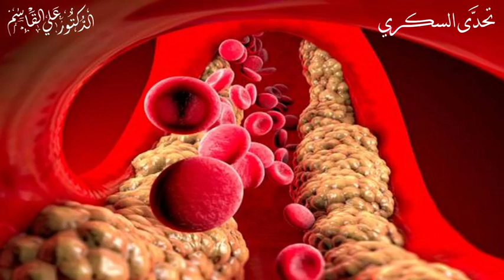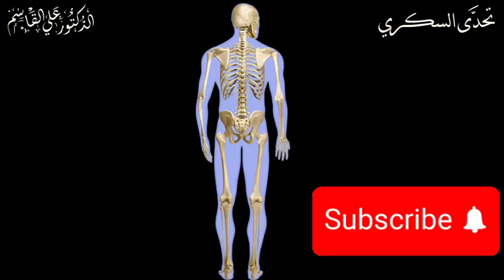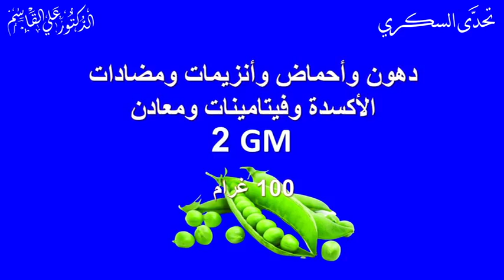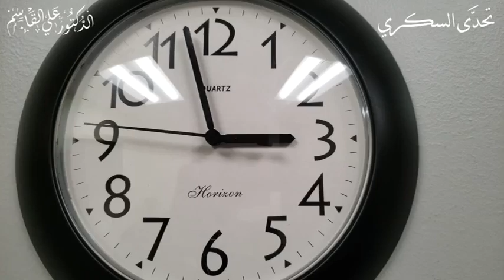هل تصلح البازلاء - الجلبانة - لمريض السكري | فوائد البازلاء - الجلبانة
*هل تصلح البازلاء لمريض السكري | فوائد البازلاء - الجلبانة | الفيتامينات في البازلاء | ما يجب ان تعرفه عن البازلاء
يتسائل الكثيرعن  البازلاء وهل تصلح  البازلاء لمريض السكري ومقاومة الانسولين و هل تصلح  البازلاء لمريض ضغط الدم. في هذا الفيديو يتحدث الدكتورعلي القاسم وبناءاً على تجربته الشخصية ورحلته  مع العلاج من السكري و ارتفاع ضغط الدم  والبحث العلمي عن هل تصلح  البازلاء لمريض السكري أم لا تصلح لمرضى السكري والفيتامينات والمعادن وحمض اليوريك - البيورين - الموجودة  في  البازلاء*
حيث يعاني الكثير من الناس من الرجال والنساء من المشاكل الصحية العديدة. فالكثير يعاني من مرض السكري ومرض ارتفاع ضغط الدم و ارتفاع الدهون الثلاثية و أمراض الكلى و التهابات المسالك البولية وصولا الى مشاكل البروستاتا و ضعف الرغبة و الانتصاب و القذف السريع عند الرجال. ويوجد ايضا من يعاني من مشاكل القولون العصبي والتهاب المصران وحرقة المعدة وارتجاع المريء و العديد من المشكلات الصحية عند النساء مثل امراض الغدة الدرقية وامراض الرحم وصولا الى آلام المفاصل والركب والتهاب المفاصل وهشاشة العظام وغيرها من الأمراض المزعجة والمؤلمة. وللأسف يتناول من يعاني من مرض السكري أدوية السكري وحقن الانسولين من غير أن يتحقق عما  يحدث في جسمه. ويتسألون هل يمكن الشفاء من ارتفاع السكر التراكمي وهل يمكن الشفاء من السكر نهائيا وما هو الفرق بين السكري الأول و السكري الثاني وهل هناك وجبات صحية لمرضى السكري وهل هناك مكمل غذائي لمرضى السكرى.

مع الشكر لفريق العمل
البحث العلمي - الطبيب كاتسو ناري ايوجو- اليابان